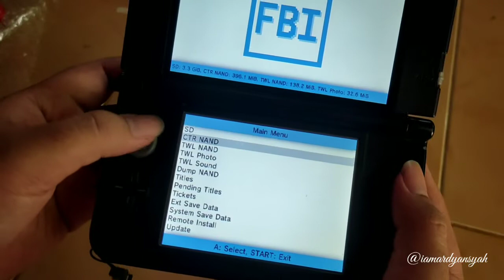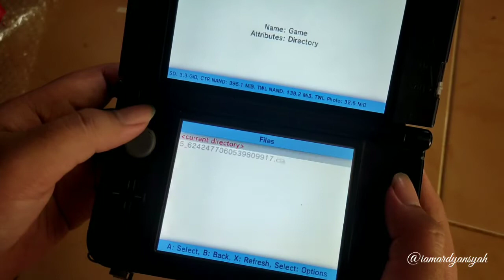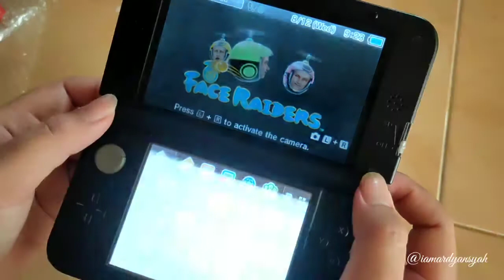Last Impression : My First Console, Nintendo 3DS XL Old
Kesan dan sentuhan terakhir untuk game console pertama yang gue miliki yang akan berpindah tuan (JUAL).